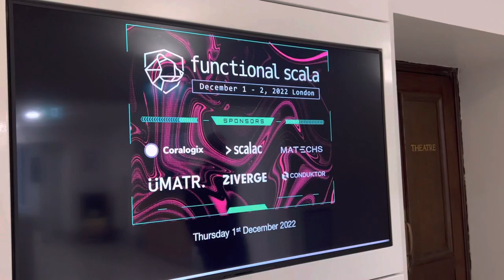Functional Scala Conference 2022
An annual conference dedicated to helping people effectively use the functional programming language, Scala, to do more.

UMATR is big on bringing people together, so it was a pleasure to be sponsors.